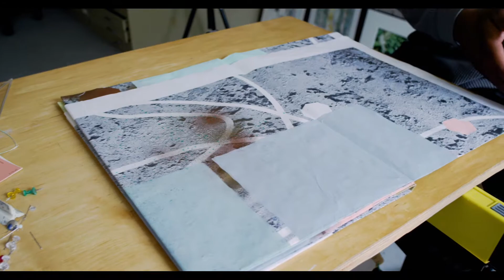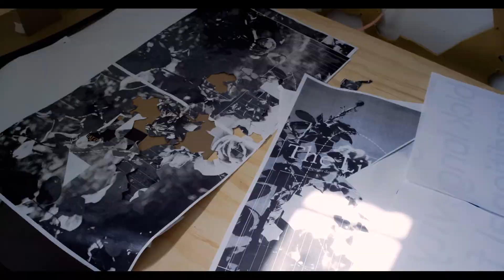Studio Shorts: Adler Guerrier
Adler Guerrier, born in Port-Au-Prince, Haiti, lives and works in Miami, Florida. Guerrier received a BFA from New World School of the Arts/University of Florida.
His work explores the multi-dimensionality of landscapes, history, and sentimentality primarily through the construction of collage and print.

About Studio Shorts:
The series highlights each of Oolite Arts' studio artists who join us for a yearlong residency in Miami Beach to develop their artistic practice and career.